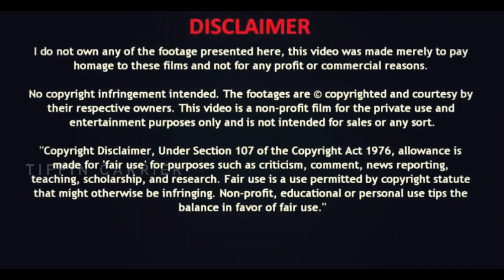விவசாய மானியத்தில் Shrachi Agrimech Power Tiller வாங்கலாம்|Pongal Offer Blade Sprayer Free|₹111111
ADRESSS AND LOCATION:🚜AJAY AGENCY
☑️TIRUVANNAMALAI-திருவண்ணாமலை
1, Santhosham Nagar, Vada Andapattu Post Outer ring road (Between chetpet - Ginger Road, Tamil Nadu 606604.
AJAY AGENCY&GokulAgriTech
☑️GINGEE-செஞ்சி
90A/17,Indian Oil Petrol Pump,Tindivanam Salai, Gingee, Villupuram, Tamilnadu-604202
AJAY AGENCY&GokulAgriTech
☑️KALLAKURUCHI-கள்ளக்குறிச்சி
10/DI, EMABER, SALEM MAIN ROAD, KALLAKURCHI,Villupuram-606202
AJAY AGENCY&GokulAgriTech
☑️CHENGALPATTU-செங்கல்பட்டு,
S4A,ICICI COMPLEX, KRC GROUND,CHENGALPATTU,KANCHEEPURAM-603001
AJAY AGENCY&GokulAgriTech
☑️Arani-ஆரணி
S.NO.280/2,MANNARSAMY AMBUJAM COMPLEX,VELLORE MAIN ROAD, Arani-632301
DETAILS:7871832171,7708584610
Dropped pin 📍
AJAY AGENCY&GokulAgriTech
☑️Dindigul-திண்டுக்கல்
1/91D,MAIN ROAD,Jivalsaragu Post Office,,Athilakshmi Puram, Dindigul, Tamilnadu - 624708
AJAY AGENCY&GokulAgriTech
☑️Krishnagiri-கிருஷ்ணகிரி
1/104J, SALEM BYPASS ROAD, KRISHNAGIRI, Tamilnadu-635001

VISIT OUR SHOWROOM FOR BEST AGRICULTURE MACHINES & GENUIE SPARE PARTS